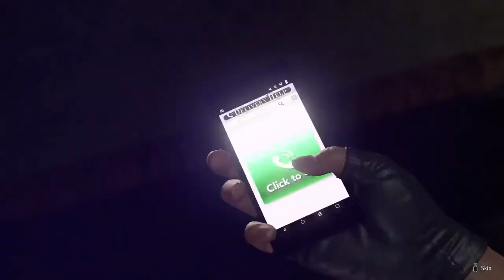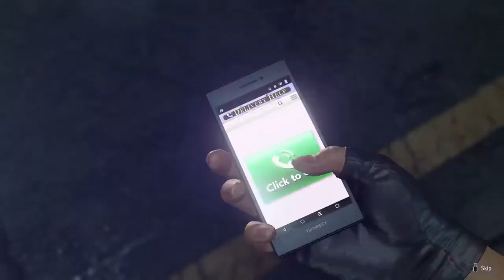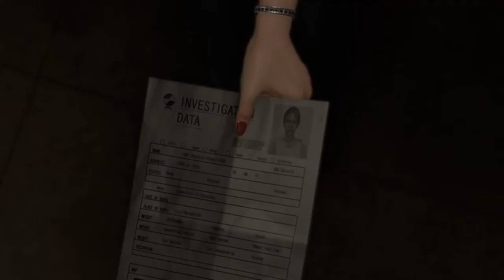PS5 | Like a Dragon | Infinite Wealth | Dr